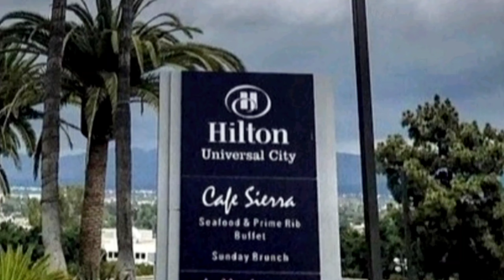Dinner with Friends From Work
Friends who eats together gets Fat together!